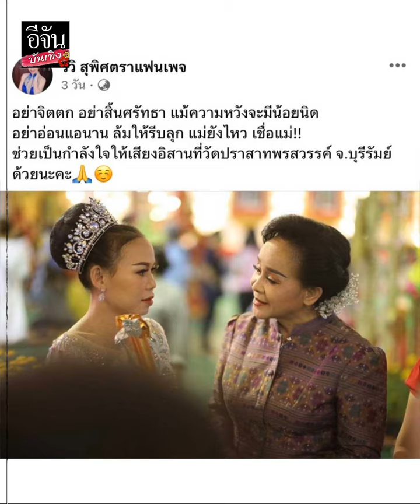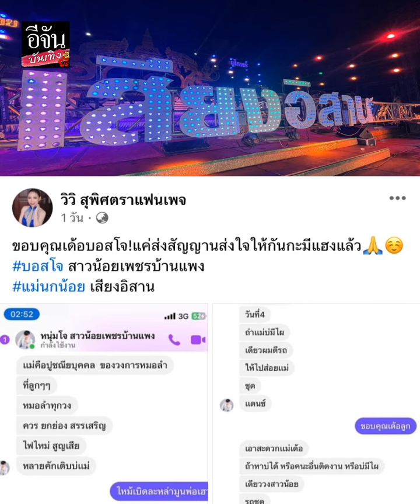มรสุมครั้งใหญ่! เสียงอิสาน เจอวิกฤต ผู้บริหารประกาศคืนวง แม่นกน้อย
วงการหมอลำยืนมือช่วย แม่นกน้อยอุไรพร หลังผู้บริหารประกาศคืนวง เสียงอิสาน ซ้ำขออุปกรณ์ทำมาหากินคืนทั้งหมด!